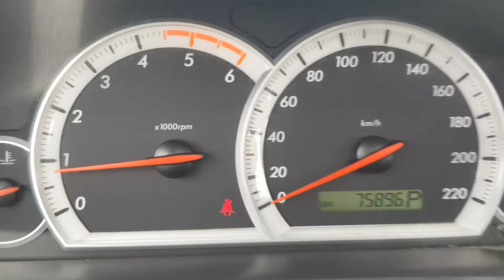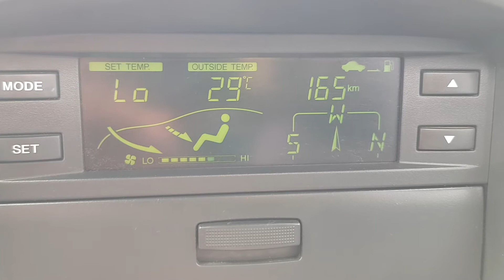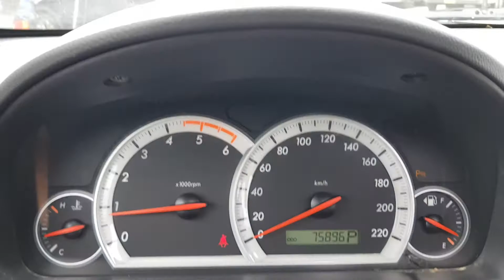076743 CHEVROLET CAPTIVA 2007 YEAR